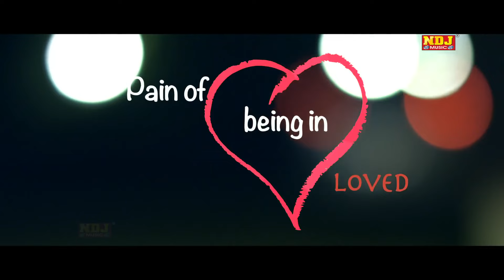Haryana का सबसे हिट गाना | NonStop Songs 2021-Bharti Choudhary-Raju Punjabi | New Haryanvi Song 2021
PRESENTS BY -  RAJU CASSETTES INDUSTRIES

NDJ MUsic Top Ten Haryanvi Songs :-